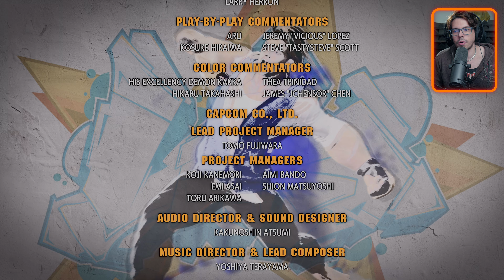STREET FIGHTER 6 - Modo Arcade do Ken!